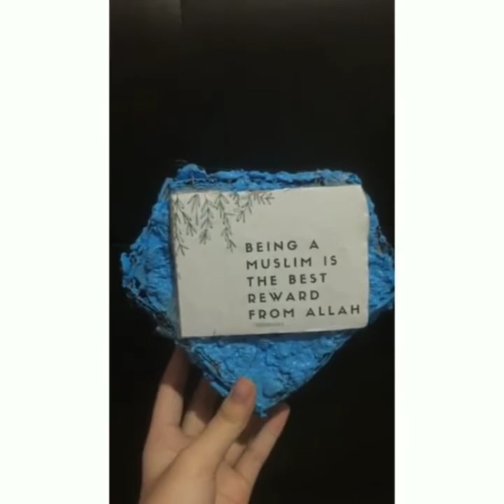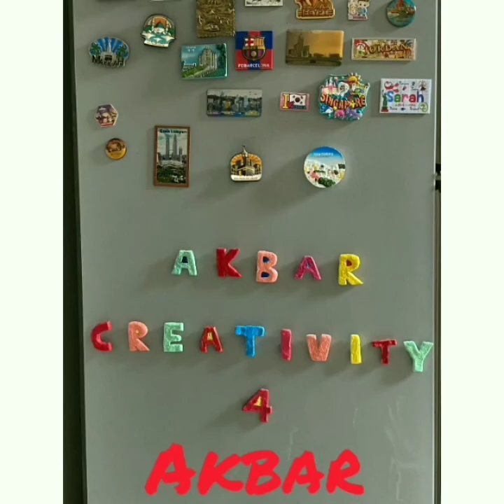3D Artwork by Grade 4 using Paper Pulp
Musician: @iksonmusic
Title: Do it

Artist: Quincas Moreira
Genre: Children's
Mood: Happy
Title: Robot Boogie